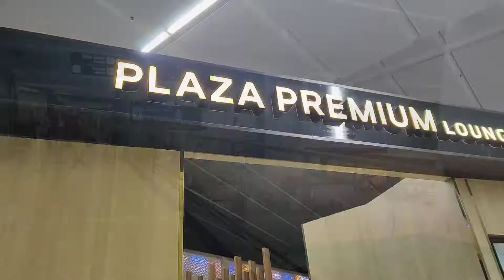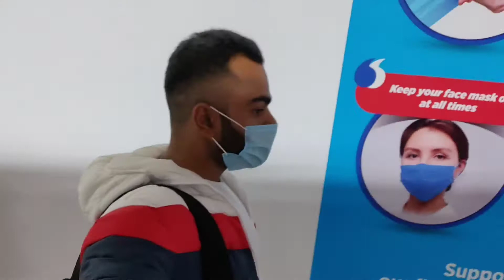Delhi To Leh Breathtaking Views | Leh Airport Landing| Ladakh Telugu Travel Series| EP 1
Ladakh in Winter is nothing less than a paradise on earth and we all should be so proud that paradise is in India. So this is the Episode one of my Ladakh Travel Series. As mentioned in the video, the flights tickets (roundtrip) when booked 2 months in advance costed us :-

Per Person : ₹ 7500 (Both sides) , Airline : Vistara ( Trip Date : March end 2021)